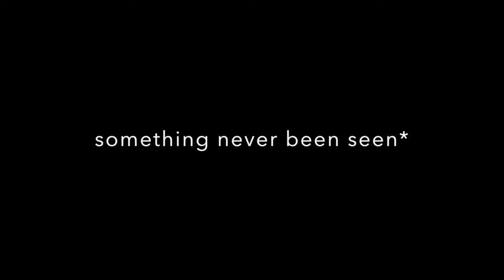Improvisations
summer 2020 improvisations with dad